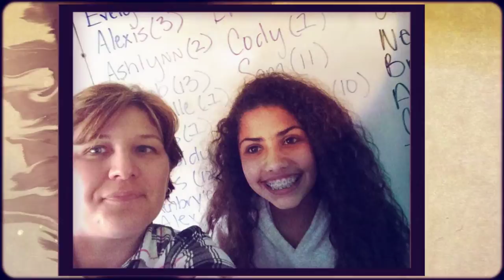Promotion Ceremony 2014-2015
Congratulations, Class of 2019!  Let's celebrate your final year of Middle School.